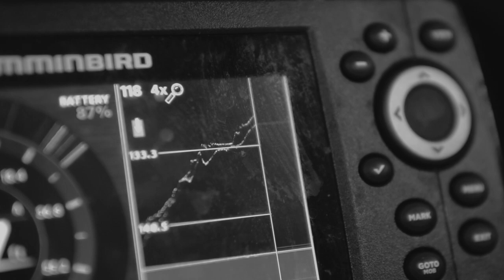ICE - A6300 Cinematic Ice Fishing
Gear
- A6300
- Sigma 30mm 1.4 DCDN lens
- Shot handheld
- FCPX

Lake Superior has incredible populations of lake trout spread all over the north shore.

Music
- N U A G E S - Untold

Angler
- Jordan Cordone